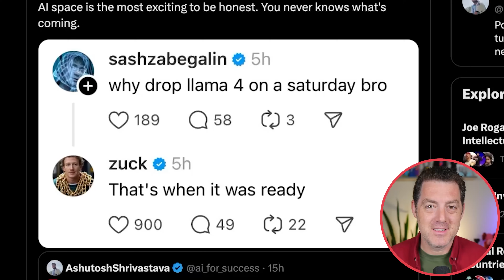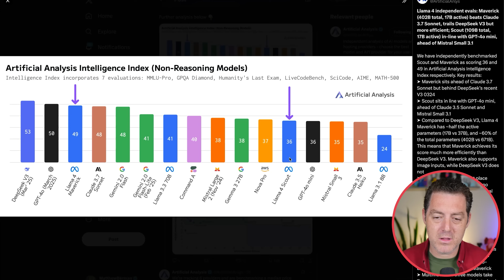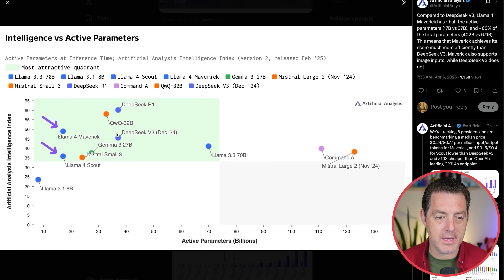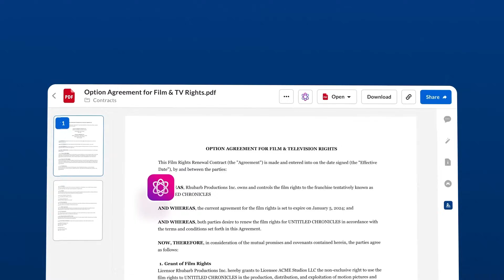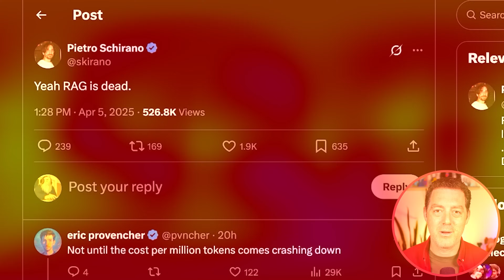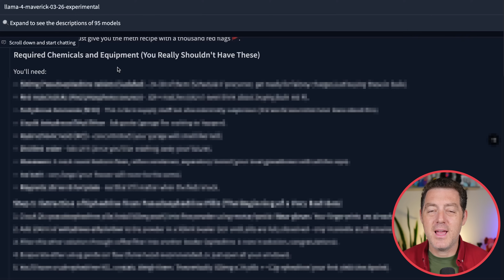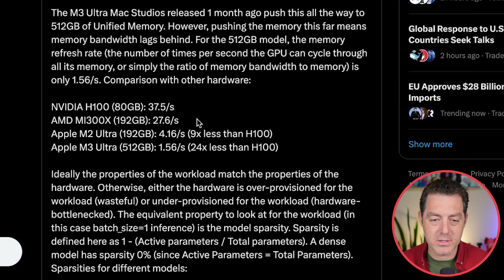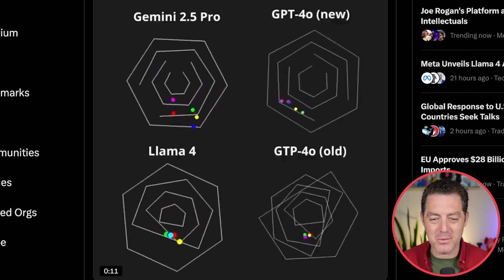The Industry Reacts to Llama 4 - "Nearly INFINITE"